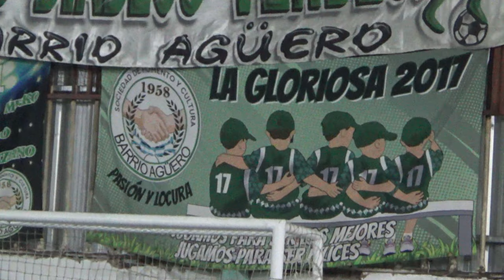Barrio Aguero vs 4 de Junio cat 017 RESUMEN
Resumen del encuentro que por la 15° fecha del torneo FADI Avellaneda 2024, protagonizaron las cat 017 de Barrio Aguero vs 4 de Junio.